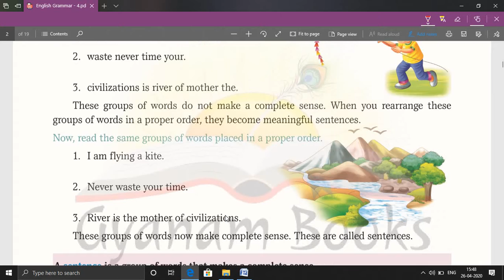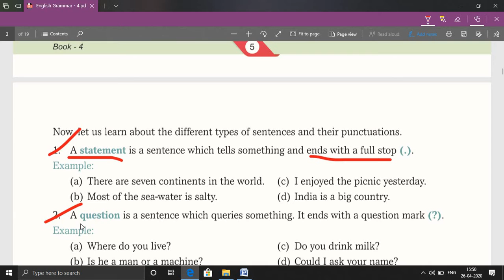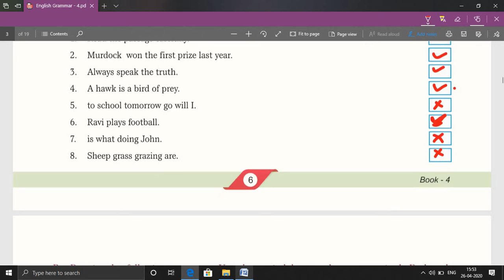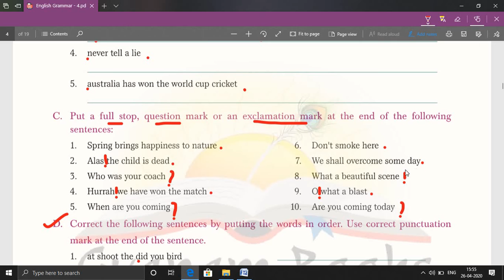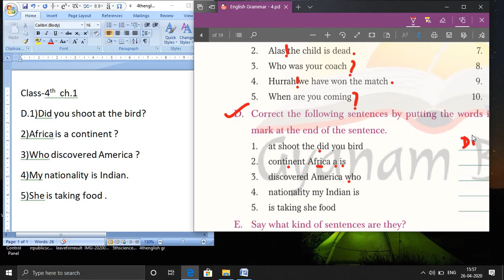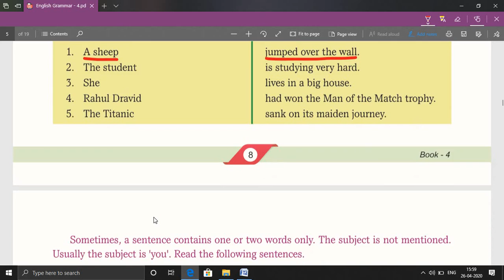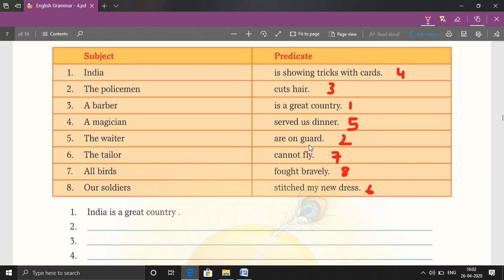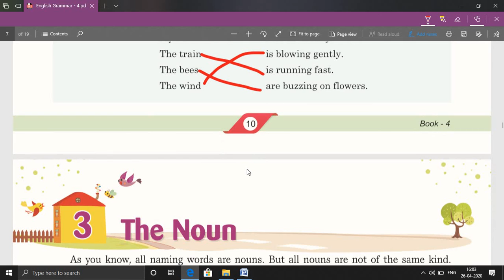Class 4th English Grammar Ch 1 and Ch 2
In Todays Video You will learn about Class 4th English Grammar Chapter 1 The Sentence & Chapter 2 Subject and Predicate